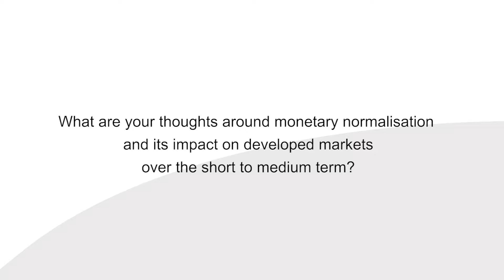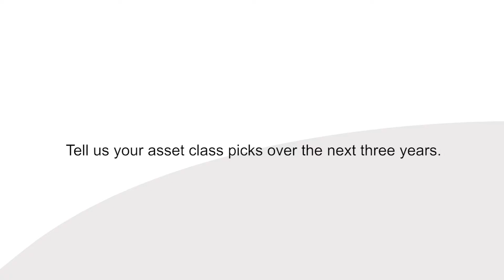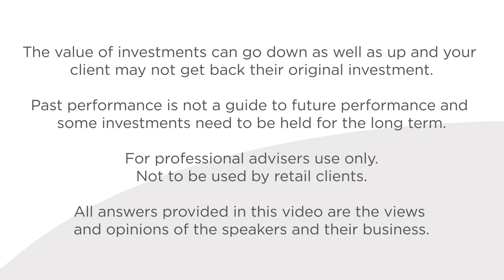Edward Bonham Carter – Vice Chairman, Jupiter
Edward explains where Jupiter stands on the passive versus active debate, shares his asset class picks over the next three years, and gives his thoughts around monetary normalisation and its impact on developed markets over the short to medium term.

The value of investments can go down as well as up and your client may not get back their original investment.

Past performance is not a guide to future performance and some investments need to be held for the long term.

For professional advisers use only.

Not to be used by retail clients.

All answers provided in this video are the views and opinions of the speakers and their business.